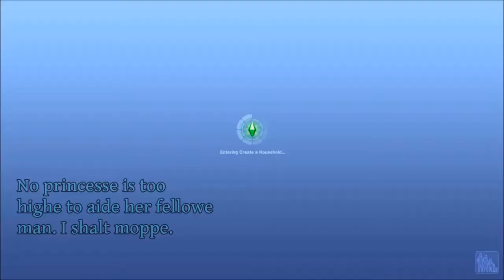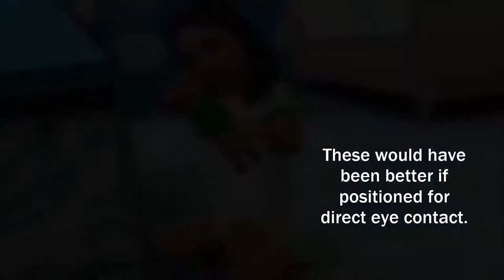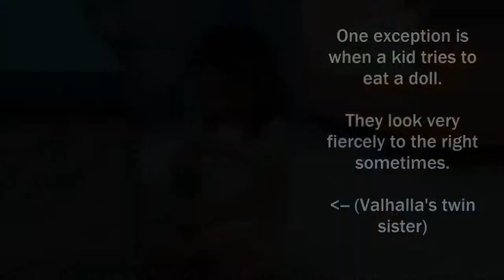Cassel Legacy Ep26: Puddles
In this episode, no one plays anything that counts as a game. Charlotte plays princess, Alexandra's whale threatens the toddlers, Cycl0n3 finally gets to use his new toys, and little Jasmine learns to talk. Claire gives tips about photographing Sims playing with one of her favorite objects, the dollhouse.

About the series: The Cassel Legacy follows the lives of Valhalla Cassel and nine generations of her descendants. This is a humorous Let's Play, and I've done my best to guarantee you a laugh at least once per episode (hopefully more). I also showcase some lesser-known game facts and strategies. The series primarily records me playing the game, but it also contains some added special effects, short machinima, music, and sounds.

I used the following software to produce this video: The Sims 3 [Supernatural, Seasons, Ambitions, Generations, Pets], MSI Afterburner, VirtualDub, Audacity, FormatFactory, Windows Live Movie Maker, and Gimp 2.8.2.